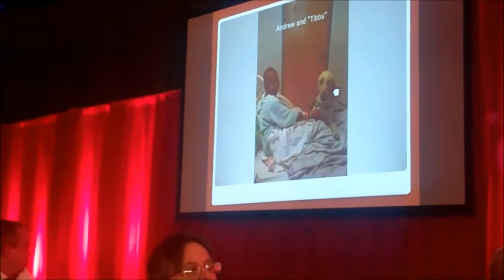Vera Jones "Faith and Vision"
Vera gives Keynote at AHA Go Red for Women